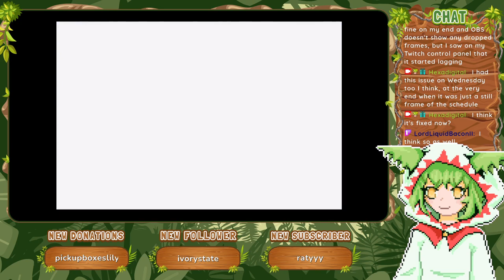Walking on Clouds [Part 39] :: Final Fantasy I (2004)